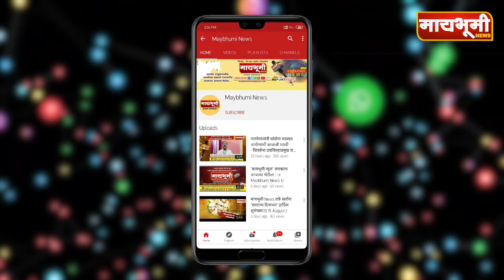कोरोना बाधितांचा आकडा चिंता व्यक्त करणारा. आज जिल्ह्यात एकूण 1319 कोरोना रुग्णसंख्या